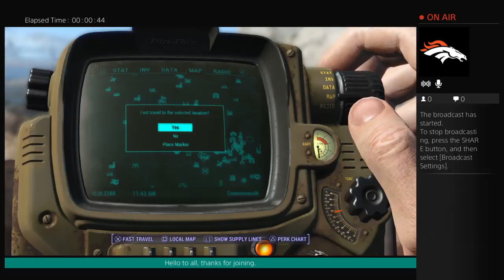Fallout 4 Settlement Managing (tutorial only!)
The Do's & Don'ts of settlement building!